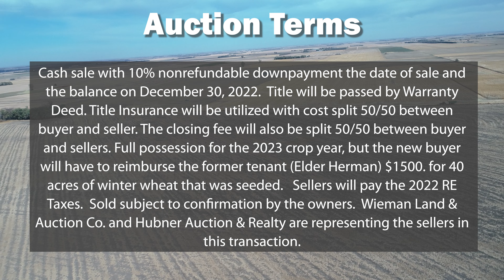130.41 Acres Douglas County Land Auction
We will offer the following farmland at auction in the Corsica City Hall, Community Room at 355 E. Main St., Corsica, SD.

It is our privilege to offer this desirable & highly productive farmland. The new buyer will have the right to farm this tract for the 2023 crop year. This is an excellent opportunity to acquire a powerful tract of farmland that would be a great addition for any farmer/operator or investor. Come check out the possibilities!

for additional information including a complete buyer's/land information packet!